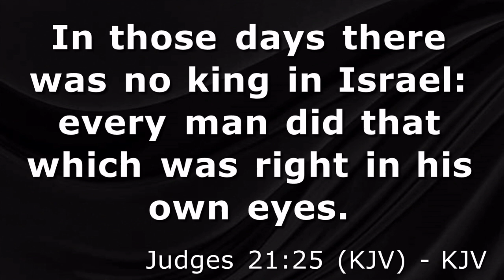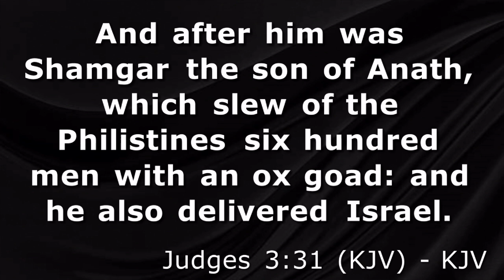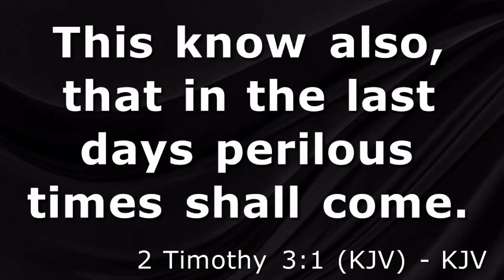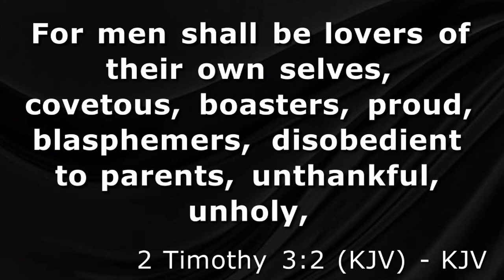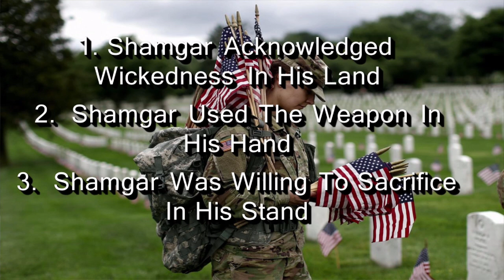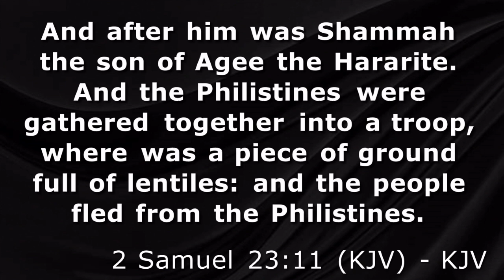"All Because of The Brave"-Pastor Ricky Nelms